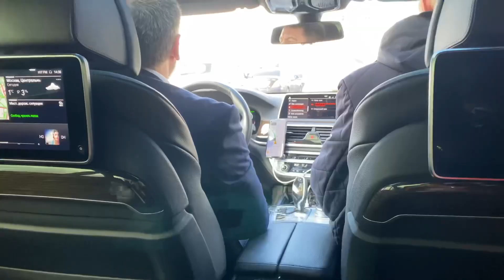Vlog Sambuca i ono sto ste dugo cekali 😂😅Sta je to muz uradio?!😱